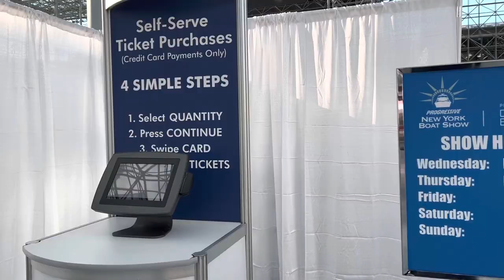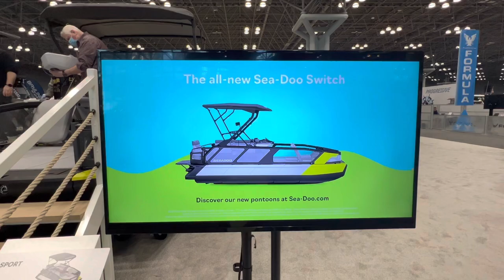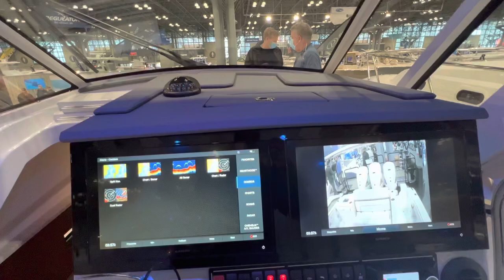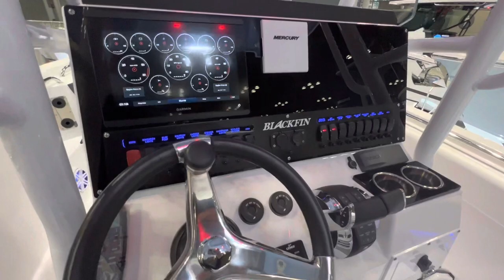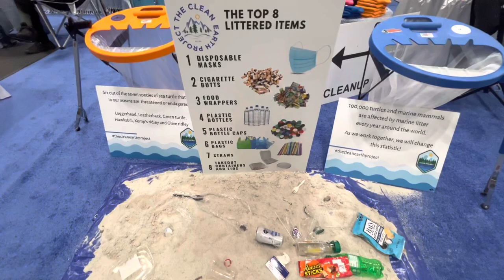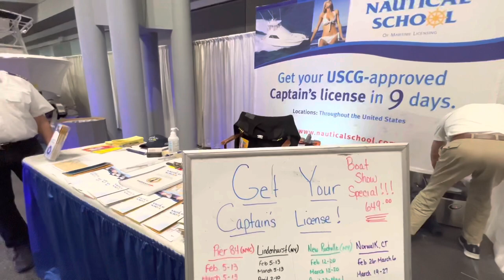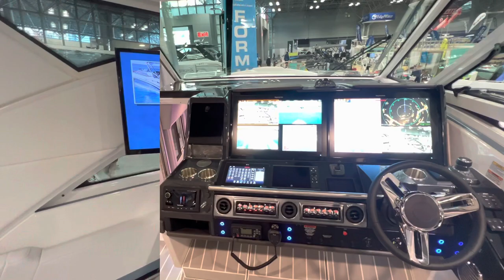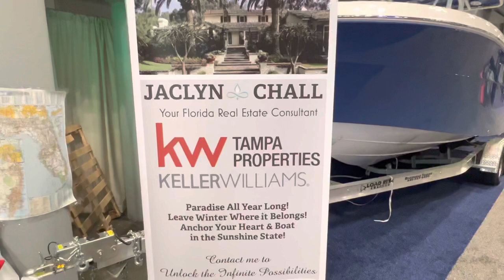New York Boat Show || 2022 || Javits Center || Manhattan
"See & shop the most comprehensive selection of boat brands and types in the tri-state area this winter, from offshore fishing boats to family cruisers. The New York Boat Show is the perfect opportunity to browse, compare and place orders for your first or next boat."

👉This year New York Boat Show Date and Location:
👉Dates: January 26-30, 2022
👉Location: Javits Center
👉Address: 655 W 34th St, New York, NY-10001